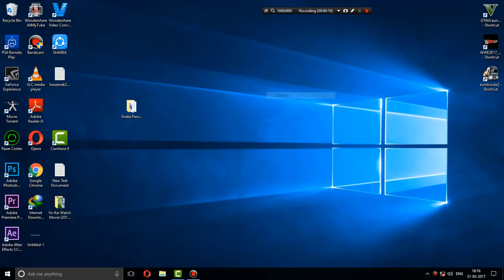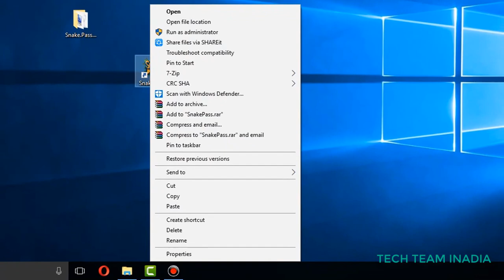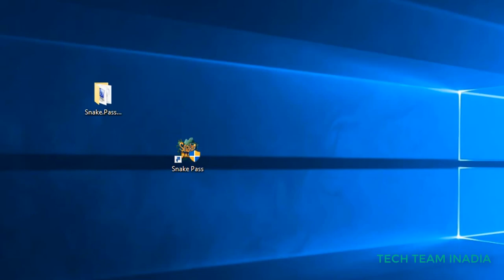Snake Pass 2017 Pc Game 2017 How To Install CODEX & Crack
Snake Pass 2017 CODEX & Crack

PC GAME 100 % working & testing Gameplay

My System

Windows 10 64-Bit Operating System

RAM: 8GB